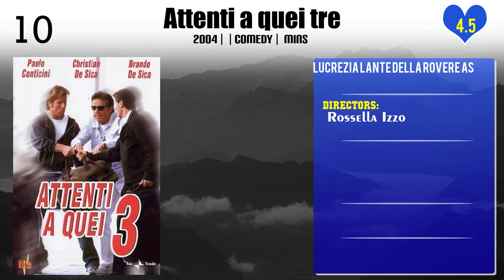Lucrezia Lante della Rovere Top 10 Movies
Top 10 Movies of Lucrezia Lante della Rovere

Find the list of movies by Lucrezia Lante della Rovere you can find more information, movie trailers, posters, reviews, youtube links in below link.

Please Comment down your favorite movie of Lucrezia Lante della Rovere